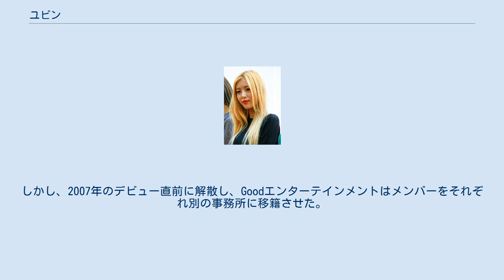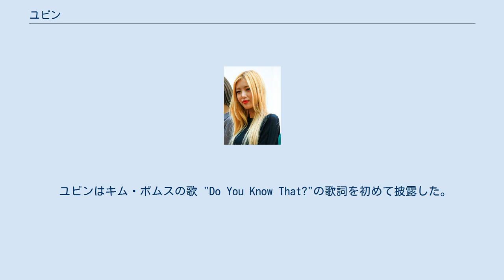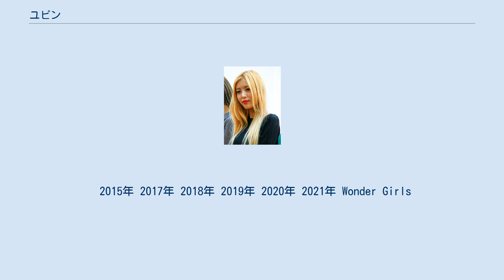ユビン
ユビン （유빈、Yu-bin、本名：キム・ユビン（김유빈、Kim Yu-bin、金婑斌-」金宥斌）、1988年10月4日 - ）は、韓国のrrrエンターテイメント所属の歌手・作曲家・女優でありWonder Girlsの元メンバーである。
 Wonder Girlsでのデビュー以前、ユビンはGoodエンターテインメントで五少女としてデビューする予定であった。
しかし、2007年のデビュー直前に解散し、Goodエンターテインメントはメンバーをそれぞれ別の事務所に移籍させた。
 2007年 2008年 ユビンはMBCの人気コメディー"Here He Comes"でショートカメオを作った。
 ユビンはグループのラッパーとして知られるが、しばしば副ボーカルとしても活躍した。
"This Time" と "Wishing on a Star"がその例である。
ワンダーガールズとの演奏以外にも、レーベルメイと2PMの「10点満点」、「シンファ」の「Once in A Life Time」など、数々のミュージックビデオに出演した。
神話のエンディ、イ・ミヌ、キム・ボムス、チョン・Gなど、いくつかのアーティストのシングルにも出演している。
 ユビンはキム・ボムスの歌 "Do You Know That?"の歌詞を初めて披露した。
それ以来、他のいくつかの曲のため自分のラップを書いている。
2011年、ワンダーガールズのセカンドスタジオアルバムWonder Worldにおいて"Girls Girls"、"Me, In"、そして"Sweet Dreams"の歌詞を書いた。
 2012年 6月3日にリリースしたWonder GirlsのミニアルバムWonder Party において"Hey Boy"の作曲を行った。
 2013年 OCNのドラマにて公式に女優デビュー。
ITスペシャリストの天才ハッカーLee Joo-yeong役を演じた。
 2015年 2017年 2018年 2019年 2020年 2021年 Wonder Girls